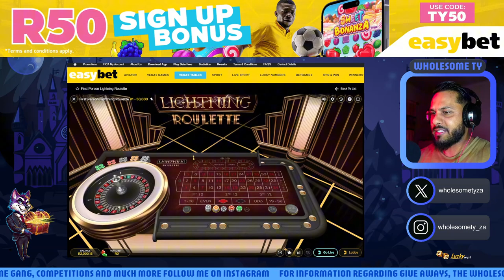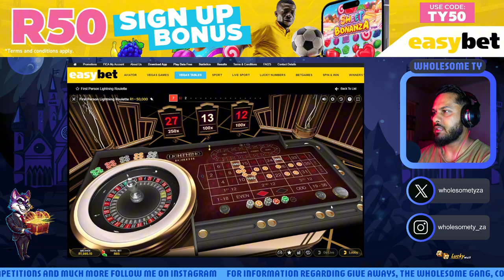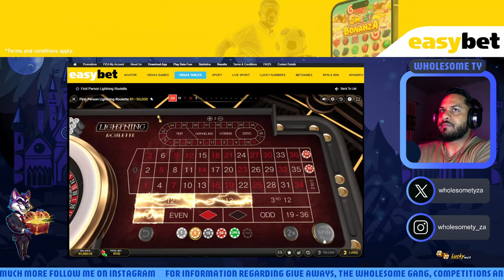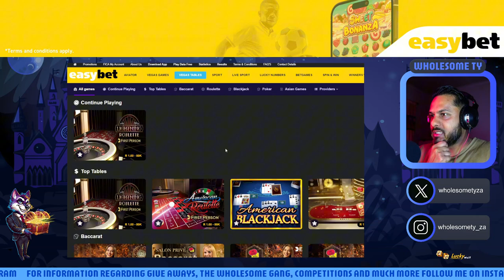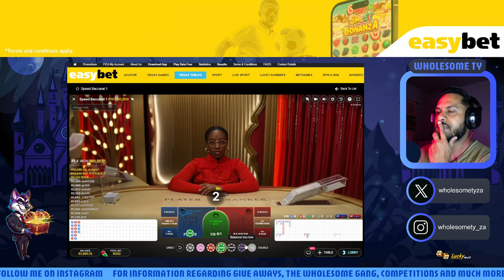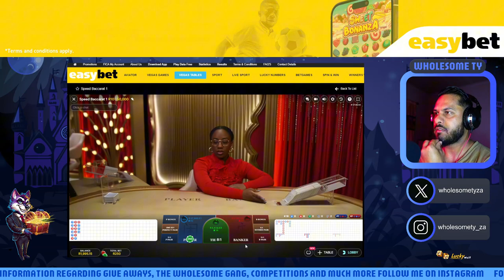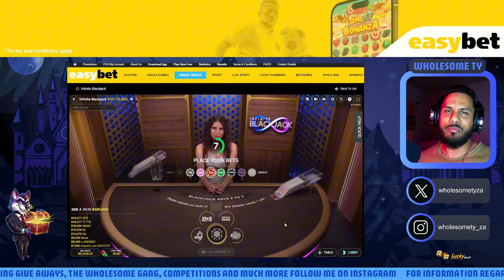How to milk LIVE games quick and easy